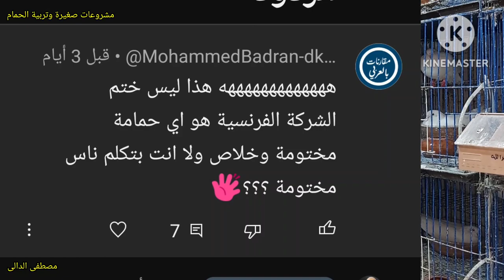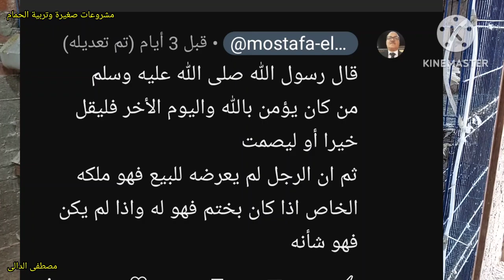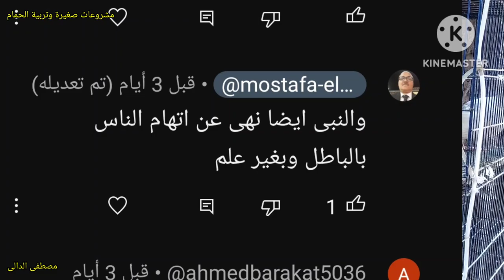تعلم تربية حمام لاحم الغاوى الصح يحترم الناس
الحمام اللاحم بختم الشركة الفرنسية اثار جدل بين مربين الحمام اللاحم اشترى بختم ولا بدون اعرف سعر الحمام اللاحم بختم الشركة الفرنسية هل مشروع الحمام اللاحم مجدى اذا اشتريت حمام بختم الشركة الفرنسية وابيع من انتاجه
كم سعر زوج حمام لاحم فرنسى بيور
ده الفيديو اللى صورته عند الاستاذ احمد بركات بختم الشركة اللى اتهمنا هذا الشخص بالكذب والغش